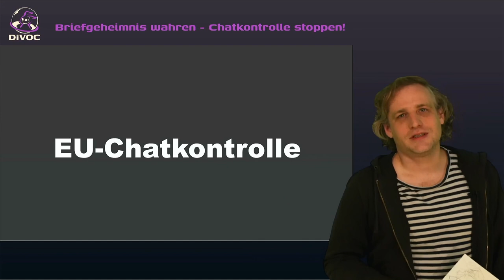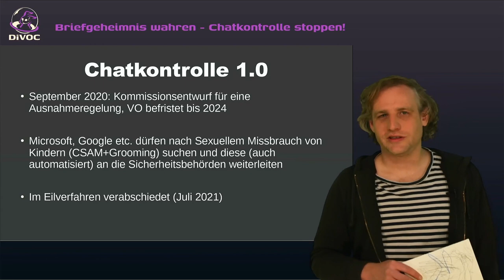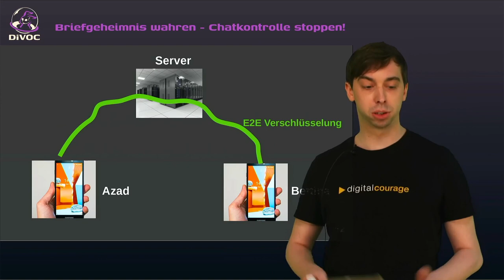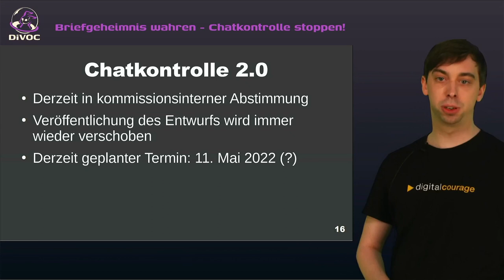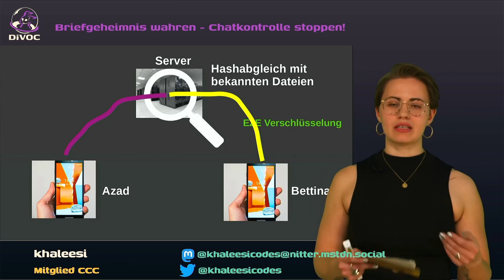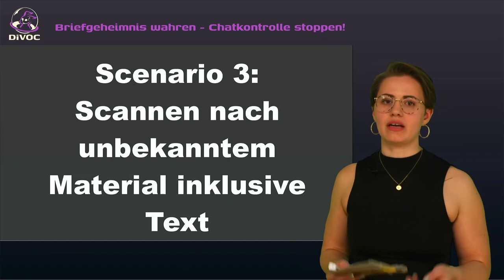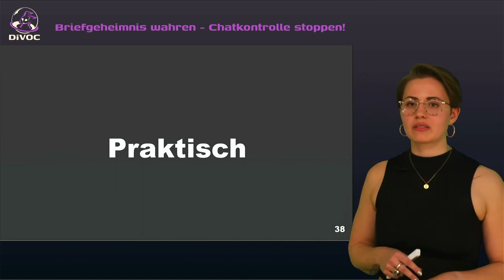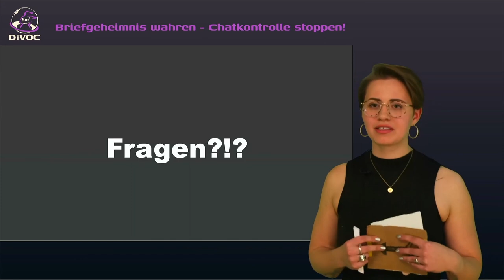Briefgeheimnis wahren - Chatkontrolle stoppen!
Kampagne gegen die EU-Pläne zur Chatkontrolle.

Im Mai plant die EU-Kommission einen Verordnungsentwurf vorzulegen, der Anbieter von Kommunikationsdiensten verpflichtet, sämtliche - insbesondere auch verschlüsselte - Kommunikation auf Darstellungen von Kindesmissbrauch zu durchsuchen. Das wird auf ein Verbot von Ende-zu-Ende-Verschlüsselung oder deren Untergraben durch den verpflichtenden Einsatz von Client-Side-Scanning hinauslaufen, bei dem die Kommunikation auf den Endgeräten umfassend kontrolliert wird. Noch haben wir die Möglichkeit, die Pläne im Keim zu ersticken. Wenn das EU-Parlament irgendwann darüber entscheidet, wird es zu spät sein.
Daher: Chatkontrolle stoppen!

Konstantin Macher (Digitalcourage), khaleesi und Tom (Digitale Gesellschaft)